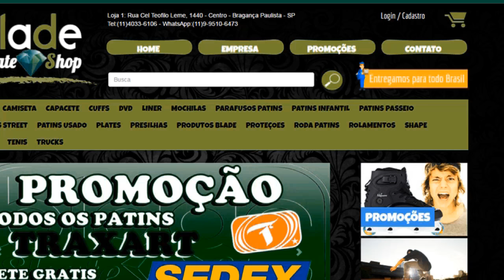Tutorial de manobras de patins | Alley Oop Makio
Tutorial de manobras de Patins Street - Alley Oop Makio